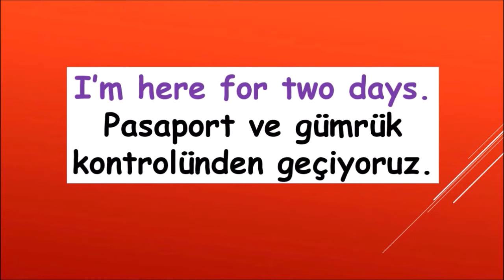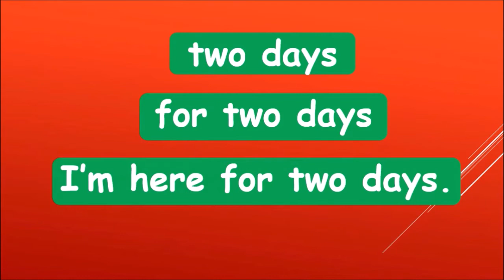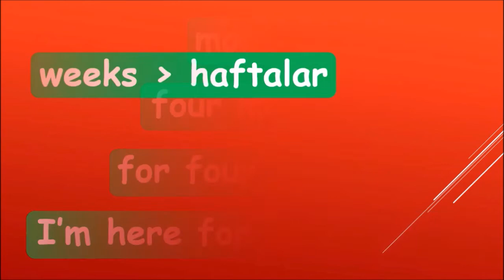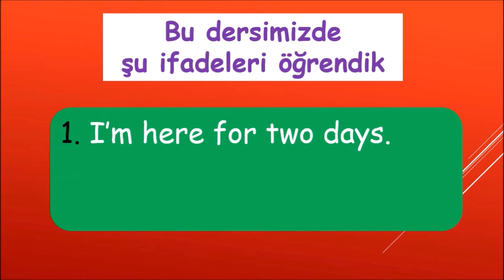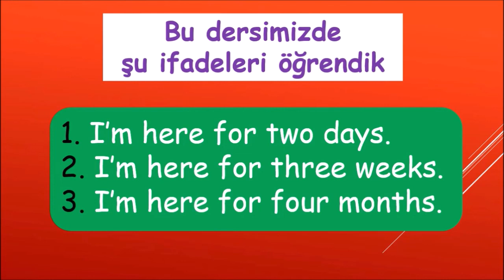ÖZEL SPEAKING DERSİ - bir ülkeye giriş yapmak #9